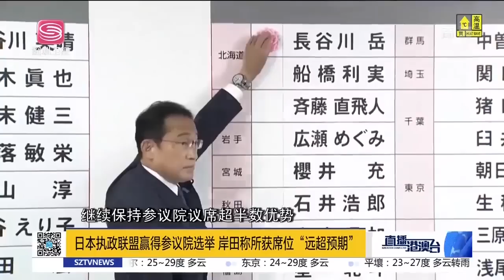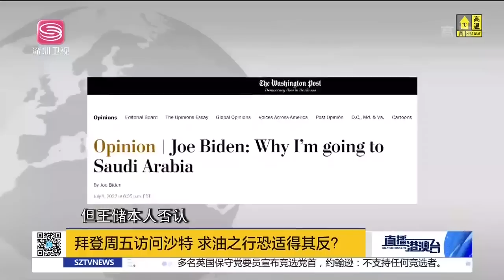中國大勝美！王毅「4清單」迫美妥協！解放軍軍機罕見越「海峽中線」，震懾美竄台議員！日欲棄「和平憲法」，暗藏危機！|直播港澳台【精華版】